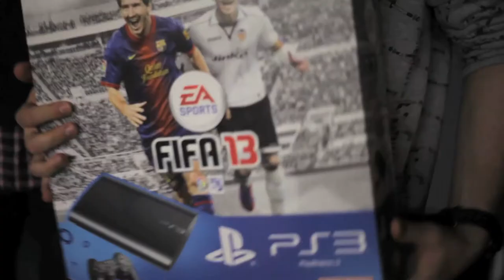4rt Saló del Videojoc i Internet d'Andorra Telecom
Més de 7.000 persones van participar en aquesta edició celebrada al mes de febrer a Escaldes-Engordany. Tres dies de videojocs, amb més de 70 punts de joc, 12 tornejos, flaixmobs i molt més...